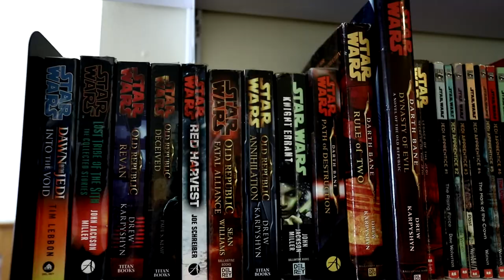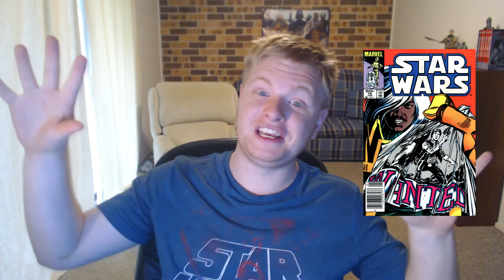The EU in Review SPECIAL EDITION! | Classic Marvel Star Wars Issues #70-107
Welcome to the EU In Review, where I review the Star Wars Expanded Universe as I experience it!

This time I decided to just finish the Classic Marvel run in one video, so I'm reviewing issues 70-107 in one go!

Music: Iziz Cantina, from the Knights of the Old Republic 2 Soundtrack